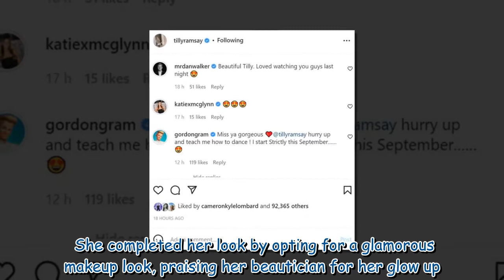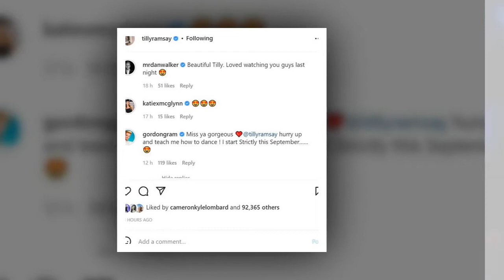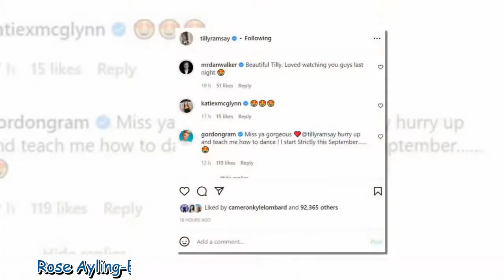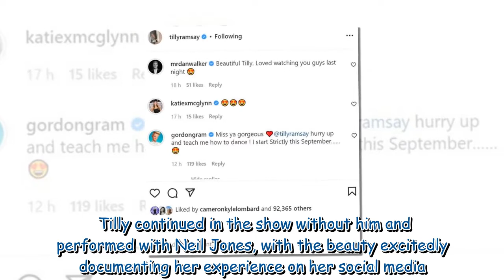Gordon Ramsay reacts to daughter Tilly's glamorous snaps with hint he will join Strictly